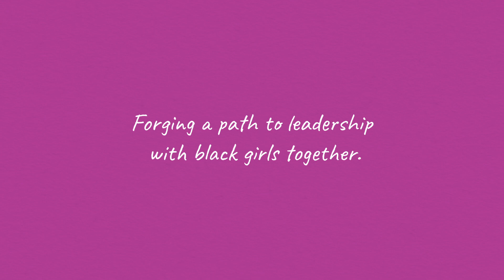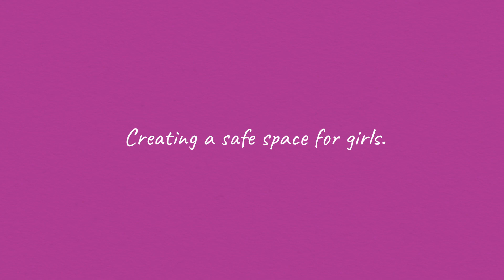Project DIVA International Fuels Confidence & Success with Young Black Women & Girls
As a Women’s Foundation of Minnesota grantee-partner since 2016, Project DIVA International is on the front lines of ensuring Black girls have a space to flourish both virtually and literally - in spite of the lack of love and grace being shown towards them in the world. Through investments in Economic Justice through the Women’s Foundation's girlsBEST, Project DIVA offers programming and educational opportunities that have resulted in participants with a less than 1% teen pregnancy rate, 100% school year completion rate, a 99% graduation rate, and a 94% economic literacy increase since the beginning of the program. Led by founder and Executive Director Neda Kellogg, Project DIVA has expanded its offerings to include national and international travel and opportunities for Minnesota's Black girls and young women, exposing them to global and economical mindsets.